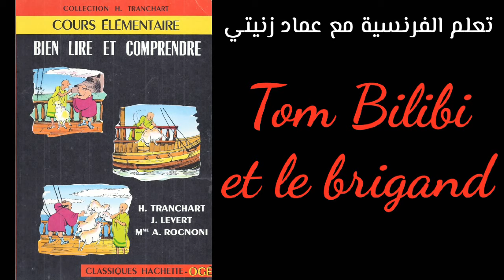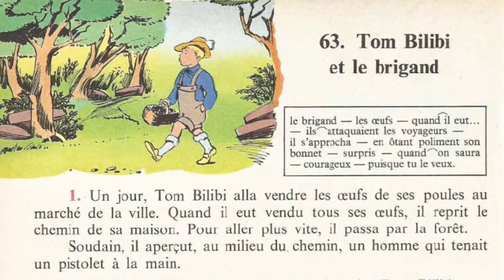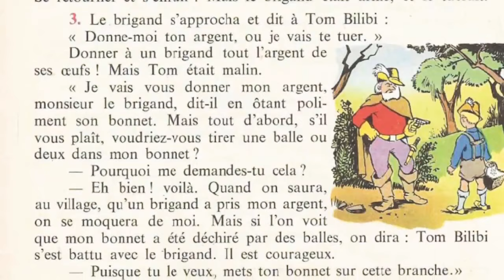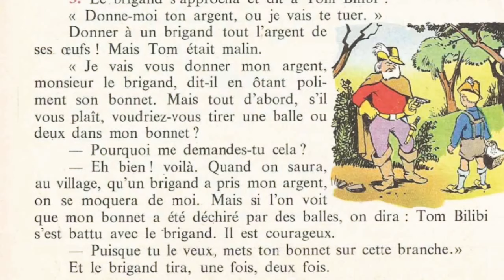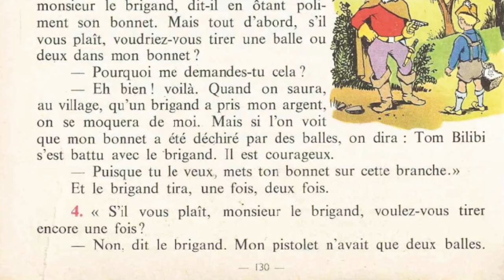"Tom Bilibi et le brigand" تعلم الفرنسية بدون ملل و جهد عن طريق القصص القصيرة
مرحبا أصدقائي معكم أخوكم عماد زنيتي في سلسلة تعلم اللغة الفرنسية عن طريق القصص المترجمة سوف أقوم بقراءة قصص و مواضيع وأقوم بترجمتها في نفس الوقت من أجل عنصرين أساسيين، الأول هو تعلم نطق الكلمات والجمل و الثاني تعلم كلمات جديدة من سبيلها تنمية الرصيد المعرفي و اللغوي للمتلقي

Apprendre le français simplement
Français facile
تعلم اللغة الفرنسية من الصفر للمبتدئين

تعلم الفرنسية من الصفر للمبتدئين
تعلم اللغة الفرنسية
تعلم الفرنسية